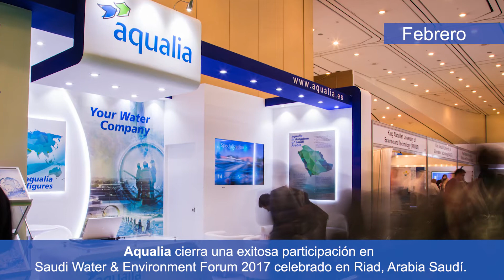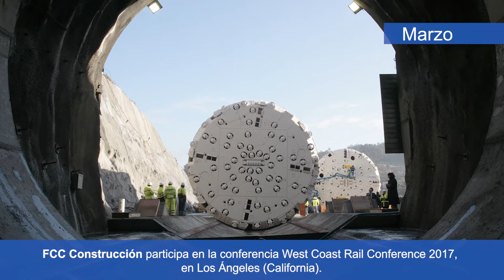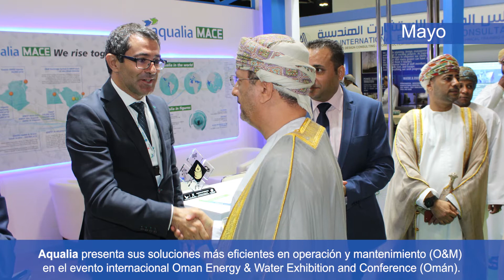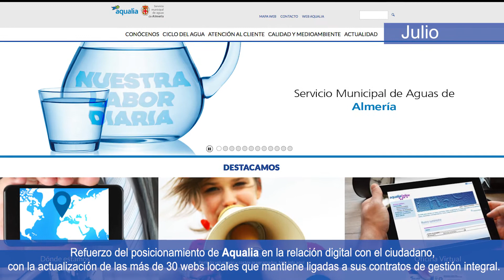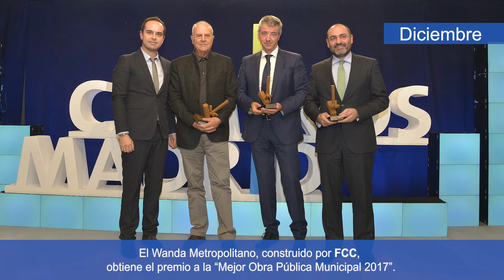Acontecimientos 2017. Grupo FCC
FCC presenta el video de acontecimientos destacados a lo largo del 2017. Un resumen de sus actividades y reconocimientos de la compañía.